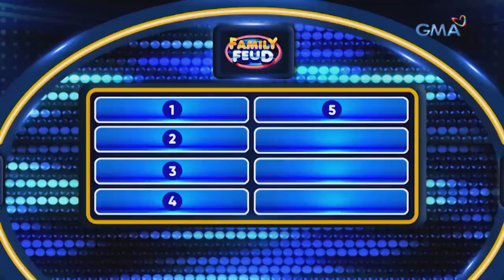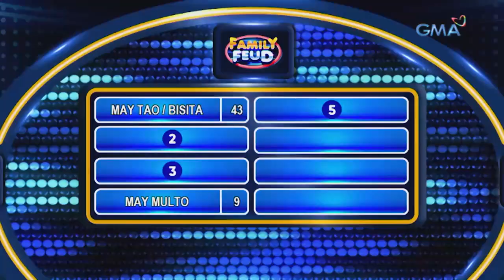Family Feud Philippines: WHO LET THE DOG ARF?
Aired (June 16, 2022): Bakit nga ba madalas tumatahol ang mga aso?